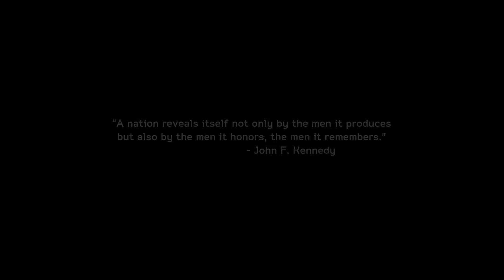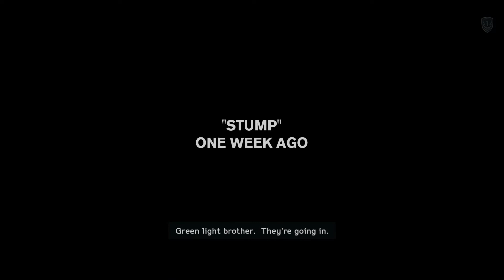Medal of Honor Warfighter gameplay by gamer aunty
gaming life
game memes
gaming community
video games
playstation
playstation5
playstation4
psp
xbox
xbox gaming
psp gaming
pc
xboxone
ps
streamer
gamer girl
gamer boy
gaming clips
gaming shorts
ps5
gamer life
game stream
game addiction
gamer guy